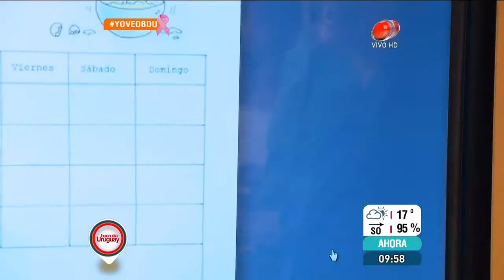Luciana Lasus : 3 elementos esenciales para una dieta eficiente.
Objetivos del canal "Video Mundo" :
-- Compartir videos e información con tantas personas como sea posible.
--- Ayudar a quien lo necesite, mediante un "Canal Solidario"
Ayudar a promocionar el trabajo de artistas , musicos , grupos musicales ,
       eventos artisticos y culturales, etc.

--- También puedes ver los videos agrupados por categorías en listas de reproducción.

"Video Mundo" channel objectives :
-- Sharing videos and information with as many people as possible.
--- To help all people in need , through a "Solidarity Channel"
To help & promote the work of artists, musicians, bands, artistic and cultural events, etc.

Many of the videos of "Video Mundo" channel will also be available in some of the most popular social networks.